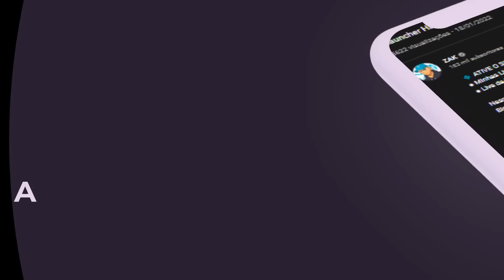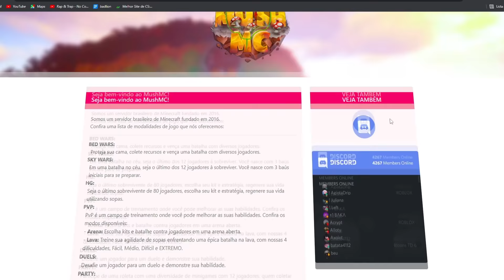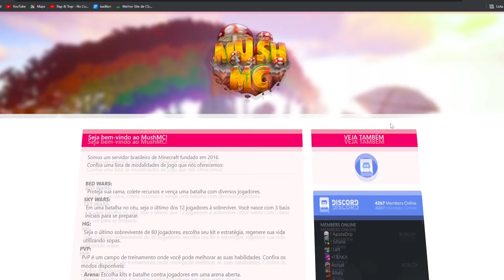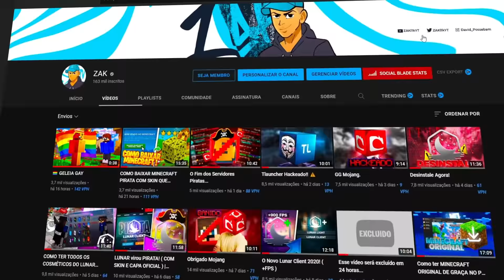''fui banido do mush sem fazer nada''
►Parceiros

20%: Zak